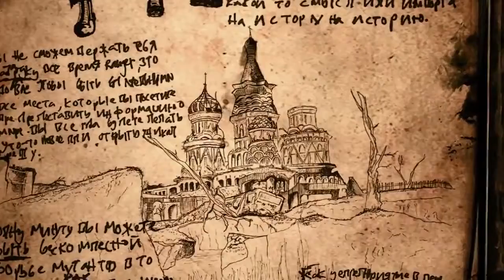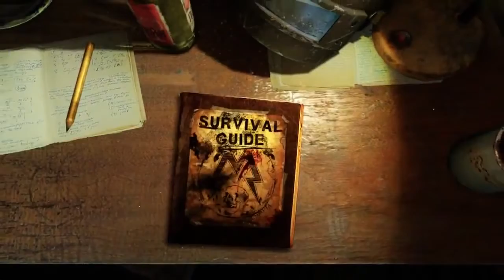Metro: Last Light - Ranger Survival Guide, Chapter 1, The World of Metro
I am back after one year, uploading old videos that i like. Hope you will enjoy them.